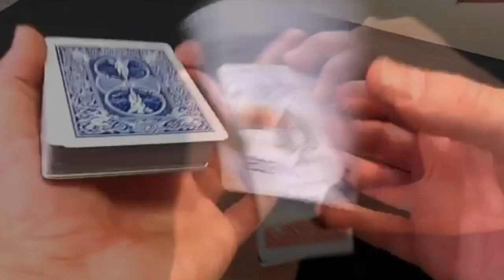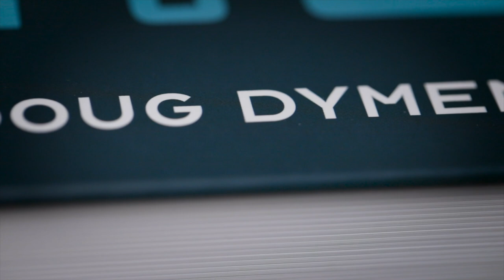Calculated Thoughts by Doug Dyment Review. Part 1.